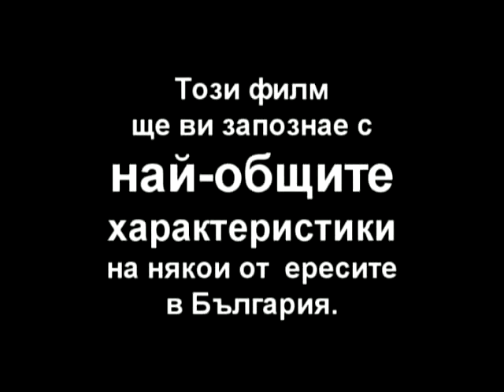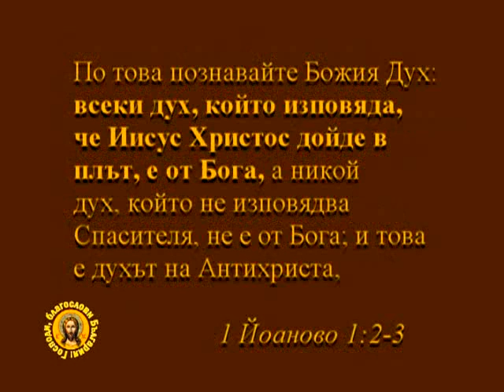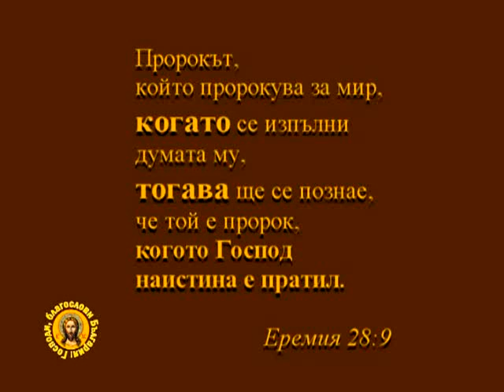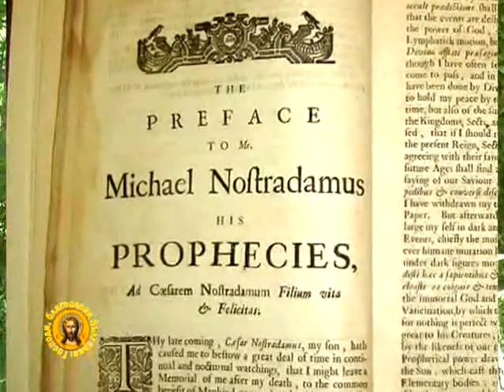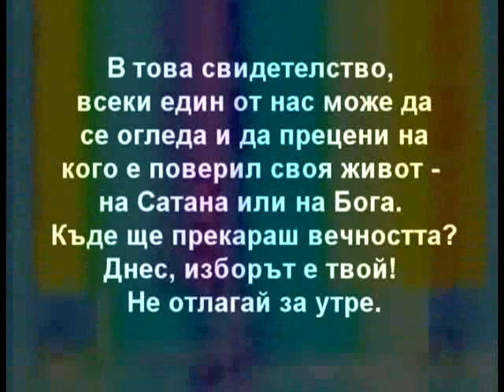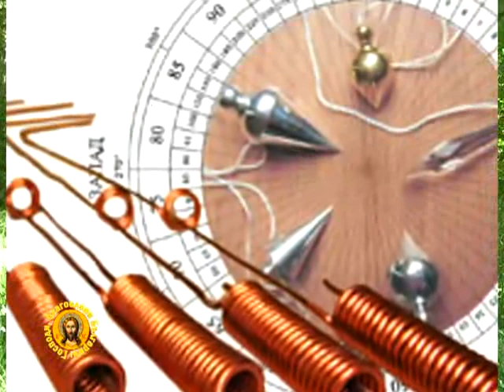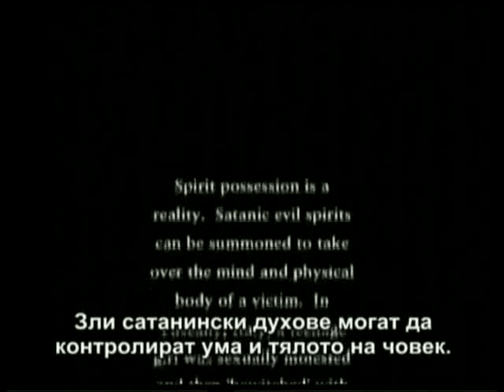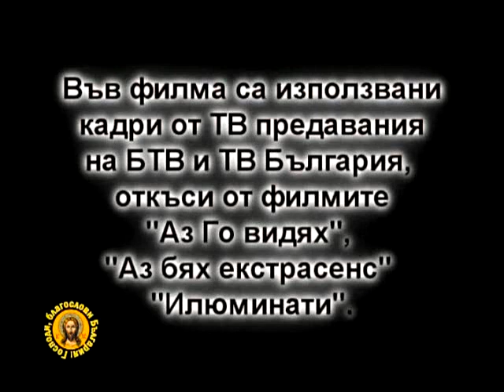Ересите (BG audio)